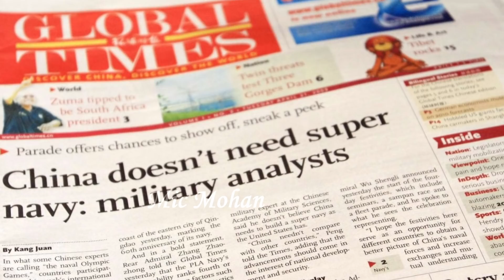மோடி அதிரடி | India China News | இந்தியா எதற்கும் தயார் | சீனாவுக்கு அனுப்பும் மெசேஜ் | Mic Mohan